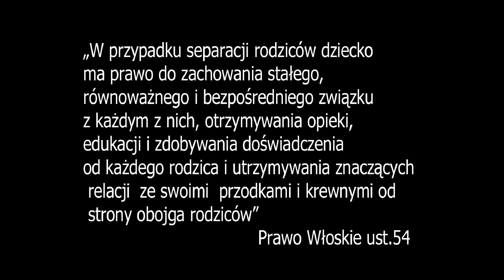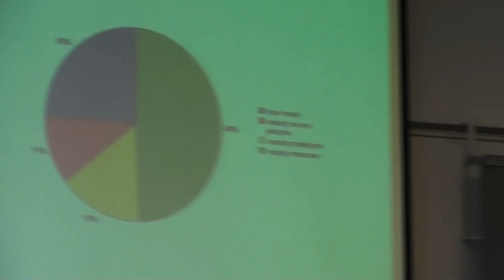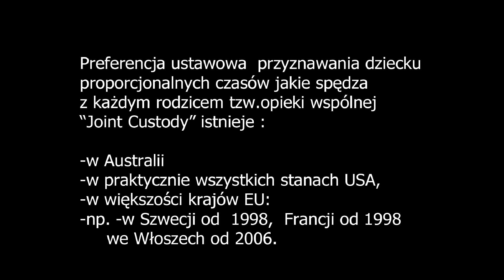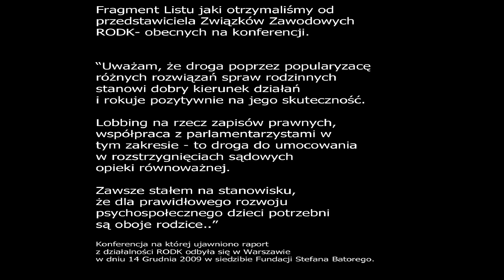rodk raport z działalności 14.XII.2009r.mp4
Koniecznie zobacz raport z działalności rodk.Konferencja odbyła sie 14 Grudnia 2009 w fundacji im.Stefana Batorego w Warszawie.Zbadano 88 opini z 30 spośród 66 ośrodków rodk.
Wnioski psychologowie i pedagodzy tam pacujący głównie opierają się na własnych przekonaniach a nie jakichkolwiek naukowych metodach przy pisaniu tzw.opinii które mimo iż pisane naukowym językiem z nauką nie maja nic wspólnego.Niektórzy uważają że są miejscem gdzie pomówienia zamieniane są na dowody sądowe.